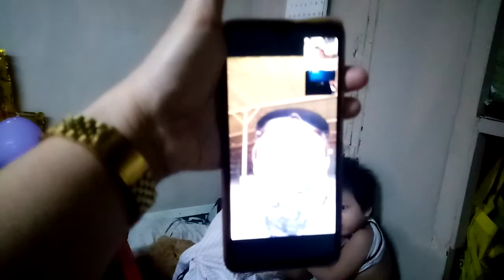HAPPY GRADUATION WITH HIGH HONORS JEWEL EMERALD CUDIAMAT